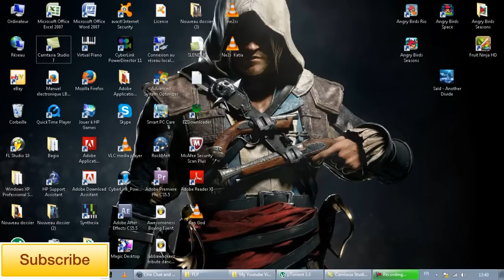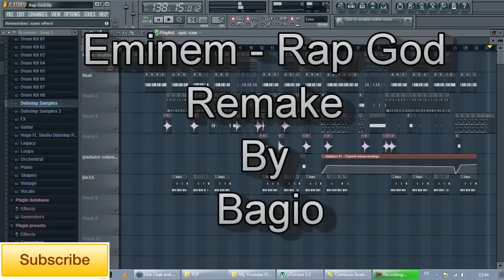Eminem - Rap God Best FL Studio Remake + Free FLP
Here it is my remake for the awesome song Rap God By Eminem,this is my favourite remake so far and i worked hard on it to make look exactly like the original song and hope you enjoy the vid :),you'll need the plugin called "Gladiator" in order for the FLP to work correctly.